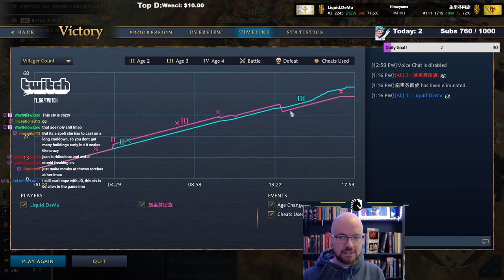How to JEAN WICK!!!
Intro 0:00
Game 2:20
Post-game thoughts 19:28